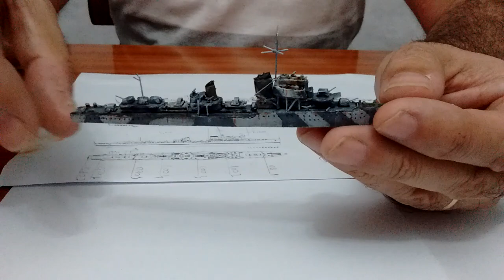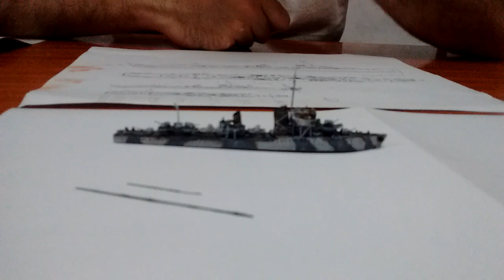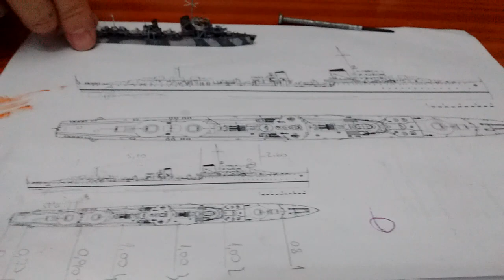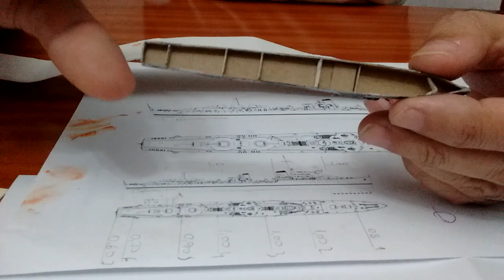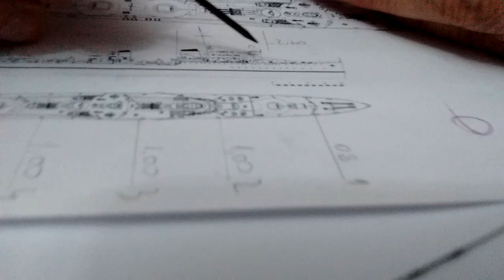Modelismo naval en scratch. Materiales para armar un barco en escala chica.